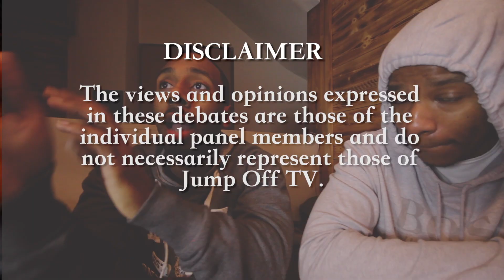Is It Ever Appropriate To Publicly Diss An Ex?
Last week saw a flurry of exchanges and subliminal shots between Amber Rose, The Kardashians and Kanye West himself through interviews and social media. How should celebrities handle there public break-ups and is there ever a time where it is acceptable to publicly diss an ex?